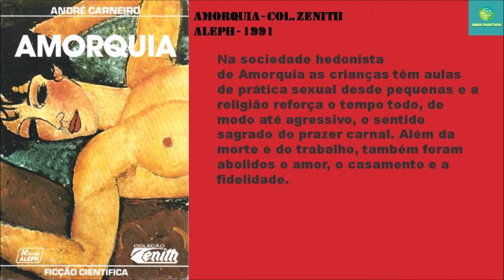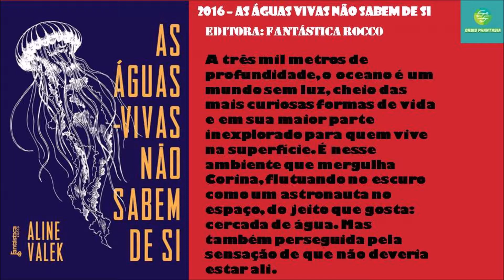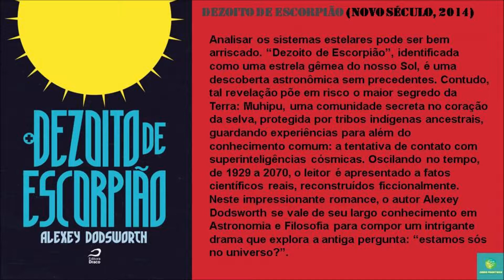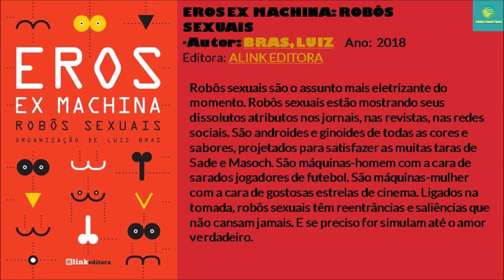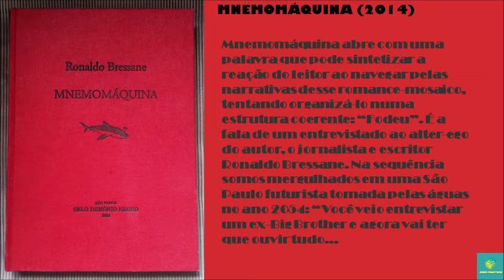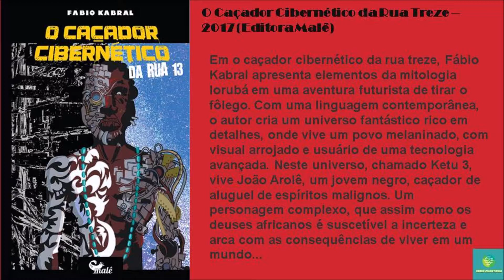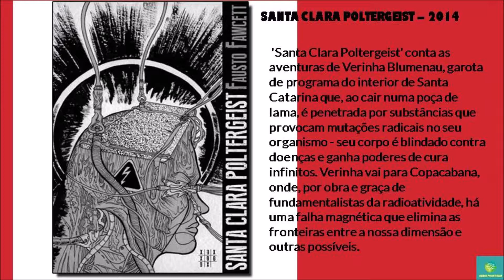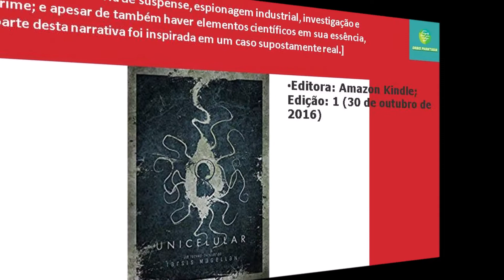20 Livros de Ficção Científica Brasileira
A ficção científica do Brasil é um segmento literário que nunca demonstrou a popularidade conquistada por outros segmentos, embora possua um público cativo e fiel de aficionados. Foi praticada por diversos autores influenciados por escritores internacionais do gênero, que tem grande popularidade nos Estados Unidos ou Europa. Por outro lado, alguns autores brasileiros consagrados se aventuraram em obras únicas que podem ser consideradas ficção científica, como o romance O Doutor Benignus do português naturalizado brasileiro Augusto Emílio Zaluar e o conto O Imortal de Machado de Assis.

Por outro lado, um grande numero de escritores exercem essa arte com muita competência. Há muitos livros de excelente qualidade e, uma hora nossa ficção científica terá o  lugar que merece.